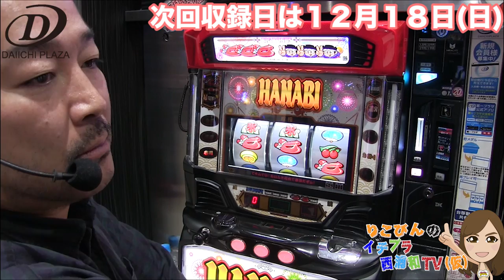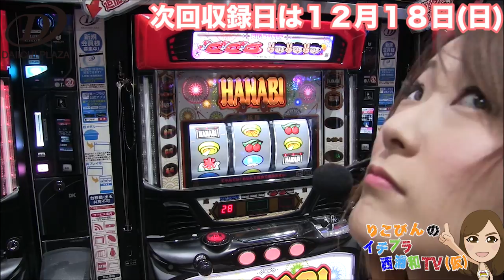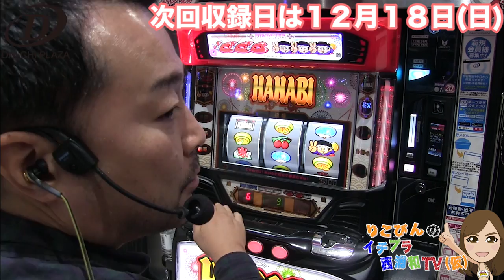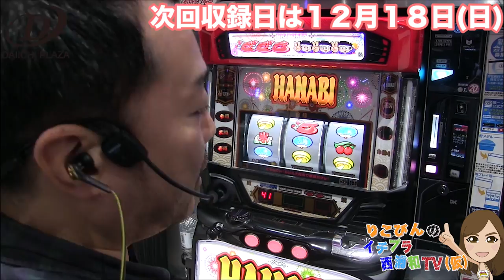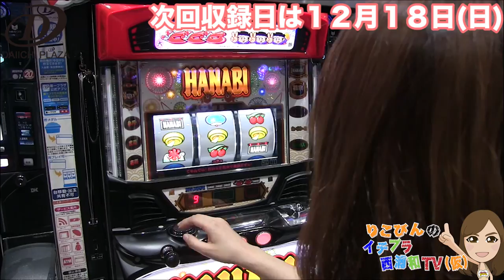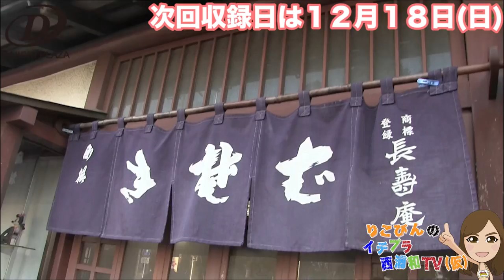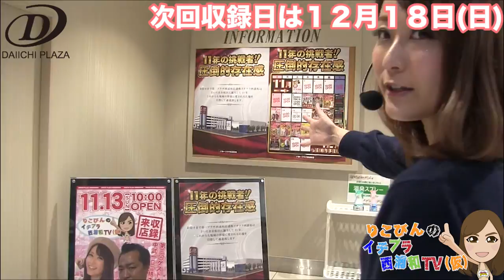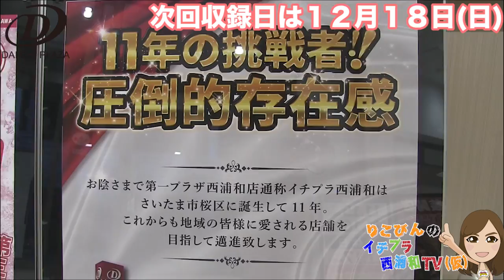りこぴんのイチプラ西浦和TV（仮）#5【中武一日二膳】